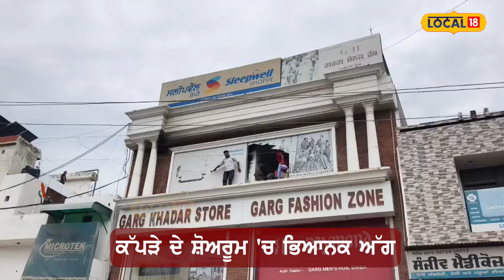Sangrur News | ਕੱਪੜੇ ਦੇ ਸ਼ੋਅਰੂਮ 'ਚ ਲੱਗੀ ਭਿਆਨਕ ਅੱਗ, ਸੜ ਕੇ ਸਵਾਹ ਹੋਇਆ ਸਾਰਾ ਸਮਾਨ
ਦਿੜ੍ਹਬਾ ਦੇ ਮੁੱਖ ਚੌਂਕ ਵਿੱਚ ਗਰਗ ਖੱਦਰ ਸਟੋਰ ਨੂੰ ਭਿਆਨਕ ਅੱਗ ਲੱਗਣ ਦਾ ਮਾਮਲਾ ਸਾਹਮਣੇ ਆਇਆ ਹੈ। ਦੱਸ ਦਈਏ ਕਿ ਅੱਗ ਲੱਗਣ ਕਾਰਨ ਲੋਕਾਂ ਵਿਚ ਭਗਦੜ ਮਚ ਗਈ। ਦੱਸਿਆ ਜਾ ਰਿਹਾ ਹੈ ਕਿ ਸ਼ੋਰਟ ਸਰਕਟ ਕਾਰਨ ਅੱਗ ਲੱਗੀ ਹੈ।